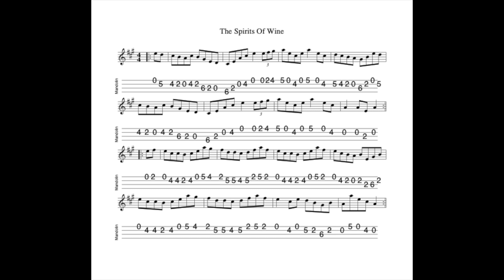The Spirits Of Wine REVISITED - a reel in A Major tabbed for mandolin and played by Aidan Crossey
27 February 2024.  Sheet music and tab for this tune is available to download FREE OF CHARGE at the following